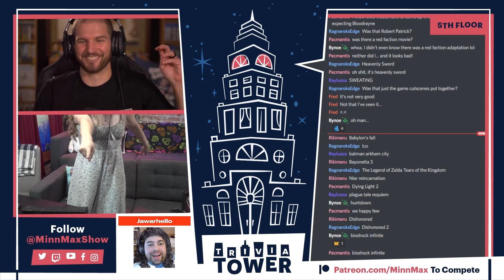Nintendo Abandoned It, These Devs Reimagined It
In 2001, Nintendo published a game outside of the United States called Kuru Kuru Kururin on the GameBoy Advance. While Nintendo hasn't made a new entry since 2004, more and more independent game developers are picking up where they left off and creating their own spin on the game starring a rotating stick/bird spaceship. MinnMax's Ben Hanson talks to No Goblin co-founder Dan Teasdale about Roundabout, Spinny's Journey's Yoan Santelli, and the director of Vitamin Connection at WayForward Technologies James Montagna about their spiritual successors and why they love the original gameplay of Kuru Kuru Kururin.

Suikoden II - takeshikitano3
Radiata Stories - Aaron Terrell
Warhawk - Steve B
Xenoblade Chronicles 3: Future Redeemed - Joshua Ayers
Kirby Tilt ‘n’ Tumble - Tokyo Game Life
Rockstar Games Presents Table Tennis - Patrick Polk
Shower With Your Dad Simulator 2015: Do You Still Shower With Your Dad? - RabidLime
Tatsunoko vs. Capcom: Ultimate All-Stars - Malcolm Holliday
Star Wars: Shadows of the Empire - That’s Mildly Raven
Yakuza: Like A Dragon - Jesse Spencer
Assassin’s Creed Origins - Clemens Zobel
Monster Hunter Rise: Sunbreak - Jawarhello
Ico - STUDIO HOIHO